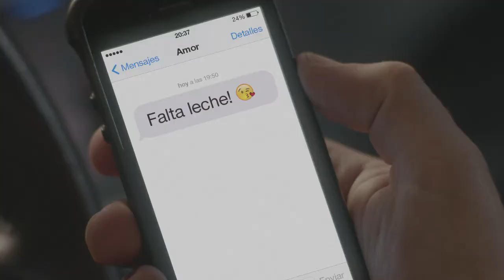CDF - Momento Perfecto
Música & Sonido: Mantra
Director: Nico Ureta
Productora: Cinemagica